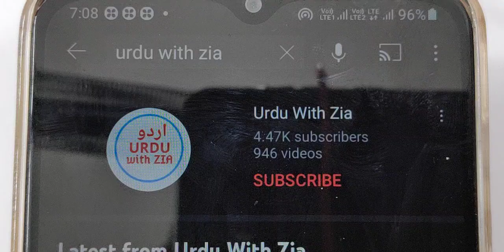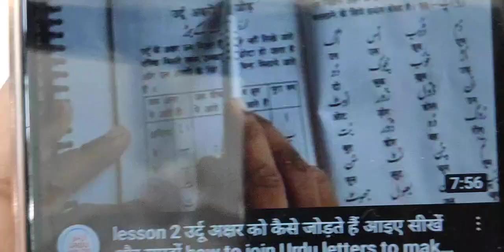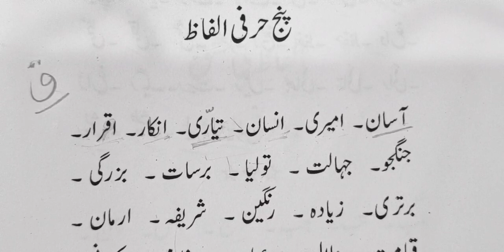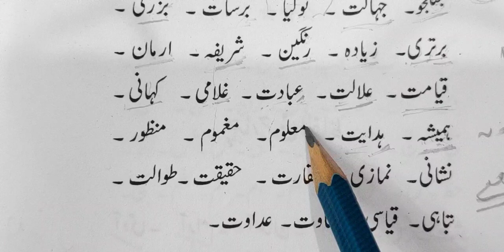Lesson 14 Class 11 Elementary Urdu board Aligarh Muslim University उर्दू में पांच अक्षरों वाले शब्द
Do watch all videos in sequence to click on the given links.

Lesson 1 Urdu book Naya asan urdu nisab Class 11 Board Aligarh Muslim University, click here ⇩⇩⇩⇩⇩⇩⇩⇩⇩⇩⇩⇩⇩⇩

Lesson 2 Urdu book Naya asan urdu nisab Class 11 Board Aligarh Muslim University, click here ⇩⇩⇩⇩⇩⇩⇩⇩⇩⇩⇩⇩⇩⇩

Lesson 3 Urdu book Naya asan urdu nisab Class 11 Board Aligarh Muslim University, click here ⇩⇩⇩⇩⇩⇩⇩⇩⇩⇩⇩⇩⇩⇩

Lesson 4 Urdu book Naya asan urdu nisab Class 11 Board Aligarh Muslim University, click here ⇩⇩⇩⇩⇩⇩⇩⇩⇩⇩⇩⇩⇩⇩

Lesson 5 Urdu book Naya asan urdu nisab Class 11 Board Aligarh Muslim University, click here ⇩⇩⇩⇩⇩⇩⇩⇩⇩⇩⇩⇩⇩⇩

Lesson 6 Urdu book Naya asan urdu nisab Class 11 Board Aligarh Muslim University, click here ⇩⇩⇩⇩⇩⇩⇩⇩⇩⇩⇩⇩⇩⇩

Lesson 7 Urdu book Naya asan urdu nisab Class 11 Board Aligarh Muslim University, click here ⇩⇩⇩⇩⇩⇩⇩⇩⇩⇩⇩⇩⇩⇩

Lesson 8 Urdu book Naya asan urdu nisab Class 11 Board Aligarh Muslim University, click here ⇩⇩⇩⇩⇩⇩⇩⇩⇩⇩⇩⇩⇩⇩

Lesson 9 Urdu book Naya asan urdu nisab Class 11 Board Aligarh Muslim University, click here ⇩⇩⇩⇩⇩⇩⇩⇩⇩⇩⇩⇩⇩⇩

Lesson 10 Urdu book Naya asan urdu nisab Class 11 Board Aligarh Muslim University, click here ⇩⇩⇩⇩⇩⇩⇩⇩⇩⇩⇩⇩⇩⇩

Lesson 11 Urdu book Naya asan urdu nisab Class 11 Board Aligarh Muslim University, click here ⇩⇩⇩⇩⇩⇩⇩⇩⇩⇩⇩⇩⇩⇩

Lesson 12 Urdu book Naya asan urdu nisab Class 11 Board Aligarh Muslim University, click here ⇩⇩⇩⇩⇩⇩⇩⇩⇩⇩⇩⇩⇩⇩

Lesson 13 Urdu book Naya asan urdu nisab Class 11 Board Aligarh Muslim University, click here ⇩⇩⇩⇩⇩⇩⇩⇩⇩⇩⇩⇩⇩⇩

Lesson 14 Urdu book Naya asan urdu nisab Class 11 Board Aligarh Muslim University, click here ⇩⇩⇩⇩⇩⇩⇩⇩⇩⇩⇩⇩⇩⇩

Lesson 15 Urdu book Naya asan urdu nisab Class 11 Board Aligarh Muslim University, click here ⇩⇩⇩⇩⇩⇩⇩⇩⇩⇩⇩⇩⇩⇩

Lesson 16 Urdu book Naya asan urdu nisab Class 11 Board Aligarh Muslim University, click here ⇩⇩⇩⇩⇩⇩⇩⇩⇩⇩⇩⇩⇩⇩

Lesson 17 Urdu book Naya asan urdu nisab Class 11 Board Aligarh Muslim University, click here ⇩⇩⇩⇩⇩⇩⇩⇩⇩⇩⇩⇩⇩⇩

Lesson 18 Urdu book Naya asan urdu nisab Class 11 Board Aligarh Muslim University, click here ⇩⇩⇩⇩⇩⇩⇩⇩⇩⇩⇩⇩⇩⇩